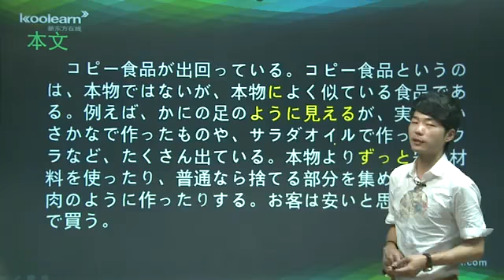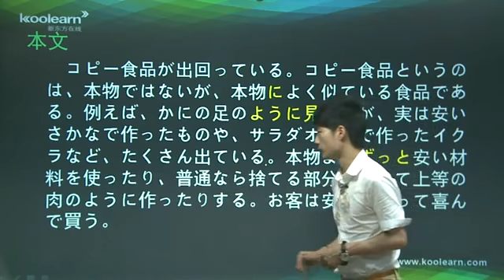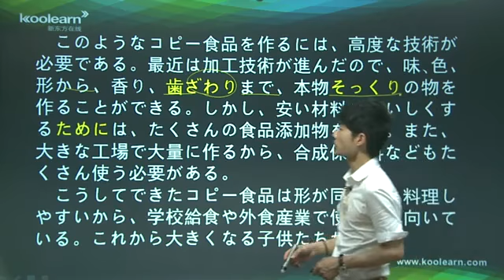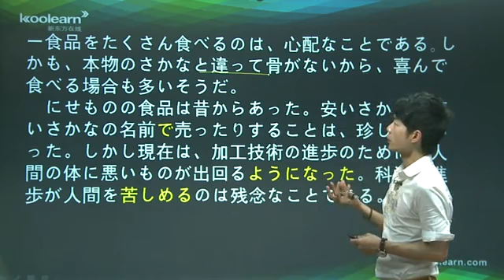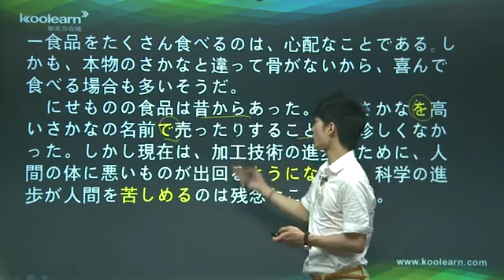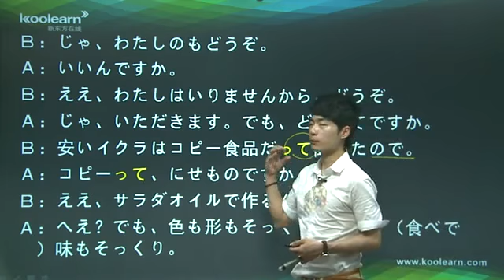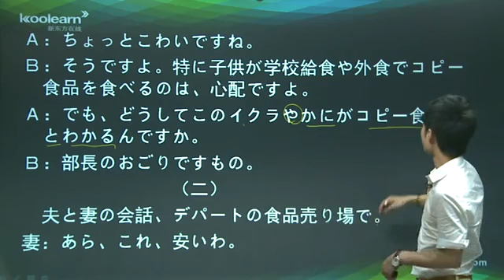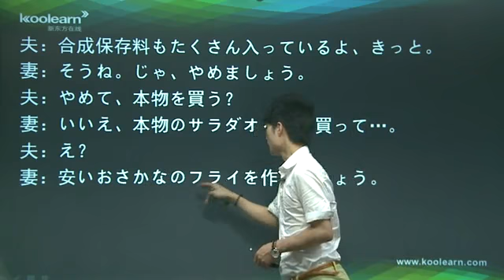11 3 前文 会話